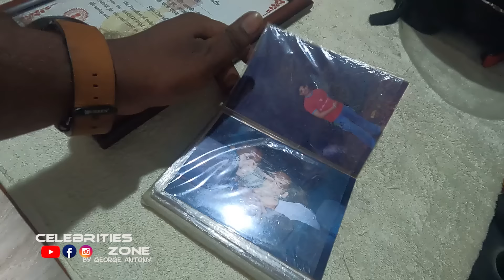മഞ്ഞുമ്മൽ ബോയ്സ് ലെ ആഹ് യഥാർത്ഥ നായകന്റെ വീട്ടിൽ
വീട്ടുകാർക്കു എന്താ പറയാനുള്ളത് എന്ന് കേൾക്കാം
CELEBRITIES ZONE BY GEORGE ANTONY

OR USE THIS USER NAME :
@celebritieszonebygeorgeantony (FB & INSTA)

GEORGE ANTONYS
Follow My personal FB and Insta AC :
@itsmegeorgeantony (FB & INSTA)

If you are a Photography Lover,,, please follow our Photography pages too
@3rdeyeweddingandfashioncompany (FB & INSTA)